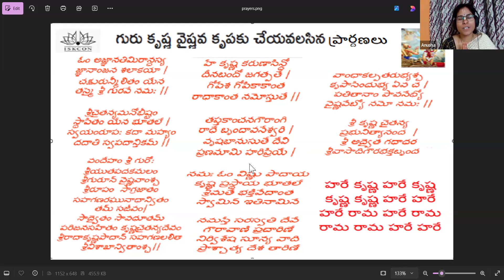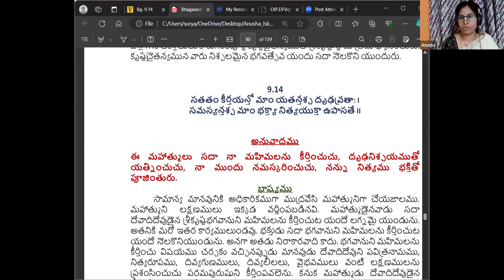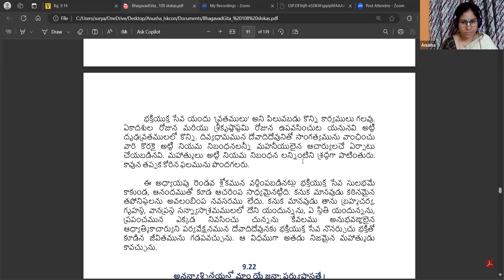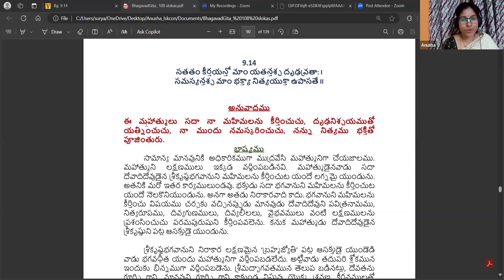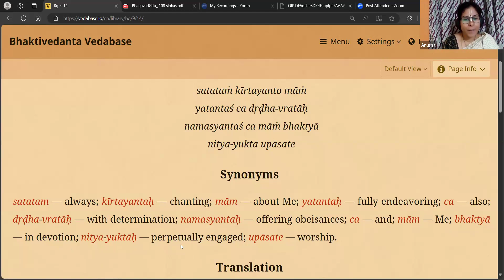Bhagavad Gita 9.14 (తెలుగు) - Bhakti Yoga @ Home ~ Nov'23 Batch ~ Anusha Mataji